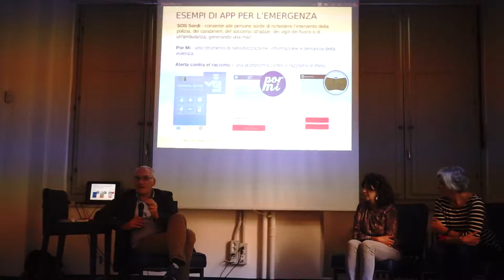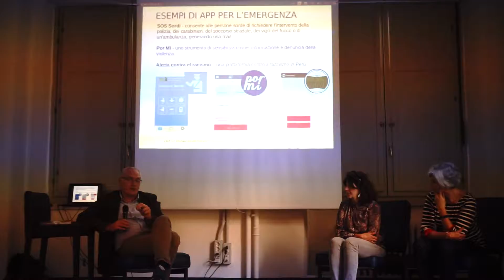Applicazioni per la sicurezza dei disabili